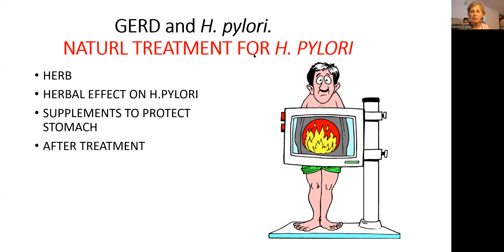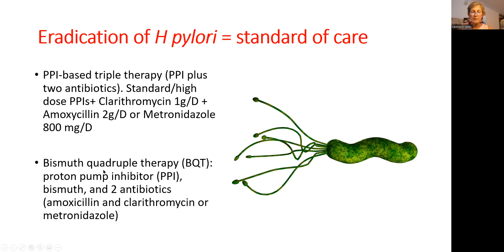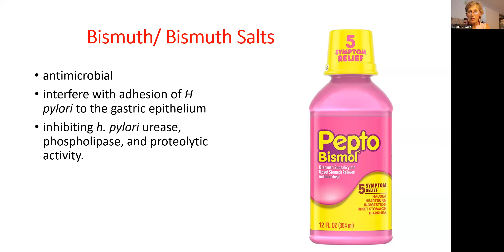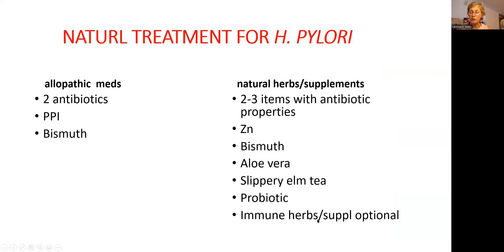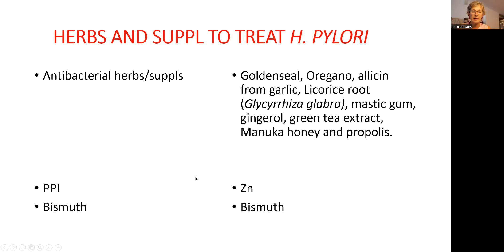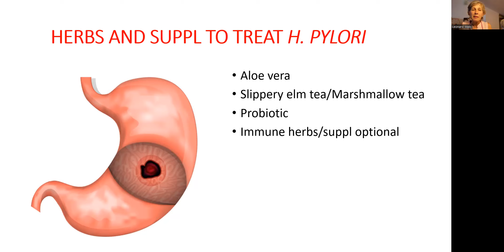GERD and H. pylori. H. PYLORI NATURAL TREATMENT. HERBS for H. Pylori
This video is about how to treat stomach ulcer, GERD (acid reflux, laryngopharyngeal reflux) in the presence of H. pylori.
Standard allopathic treatment for stomach ulcer, gastritis due to H. pylori is so called triple therapy or PPI-based triple therapy:
 (PPI plus two antibiotics). Standard/high dose PPIs+ Clarithromycin 1g/D + Amoxycillin 2g/D or Metronidazole 800 mg/D
In many parts of the world H. pylory mutated and become resistant to antibiotic. About 7 or 10 years ago Bismuth or Bismuth Salts, or pepto-bismol was added to this regiment. Pepto-Bismol has antimicrobial properties, it also, will interfere with adhesion of H pylori to the gastric epithelium and will inhibiting h. pylori urease, phospholipase, and proteolytic activity.
When you chose natural treatment for H. pylori you have to have the same goal: Eradication of H pylori
home remedies for stomach ulcer, gastritis with h. pylori, gastritis h pylori treatment, h pylori treatment must include antibiotic-like herbs.
They are Goldenseal, Oregano, allicin from garlic, Licorice root (Glycyrrhiza glabra), mastic gum, gingerol, green tea extract, Manuka honey and propolis.
Chose 2 or 3 herbs that are available in your area.
PPI could be substituted for Zink.
Take Pepto-Bismol every 3-4 hours
H. pylori will damage the lining of the stomach and that will create inflammation and pain. It is a good idea to protect the stomach, it could be done with Aloe vera, slippery elm tea/Marshmallow tea
During the treatment of stomach ulcer/gastric ulcer or gastritis due to H. pylori you may consider taking probiotic. Also, take probiotic for one more month when you are done with the treatment with antibiotic or antibiotic like herbs. That will help to restore the digestive tract flora.
Immune modulating or immune stimulating herbs are optional

Zinc: liquid zinc
Zinc pills Brand - Solimo Zinc 30mg, 300 tablets, Ten Month Supply&index=aps&camp=1789&creative=9325&linkCode=xm2&linkId=b2d1cb56514fabef737e4c9d9701efed
zinc l-carnosine
Probiotic with prebiotic for females
Probiotic with prebiotic for men and women

Stay healthy
Dr. Veronica